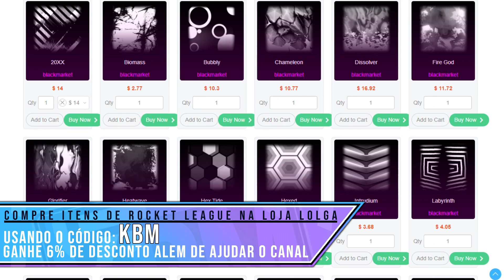LANÇOU OS NOVOS CARROS DA NASCAR NEXT GEN NO ROCKET LEAGUE